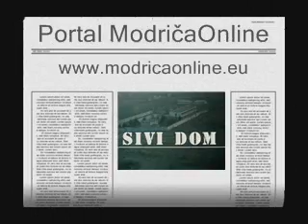Sivi dom - Sve što želim u ovom trenutku (1986.)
Muzika iz serije "Sivi dom", snimljeno 1986.

Veoma vesela i živahna pjesma...